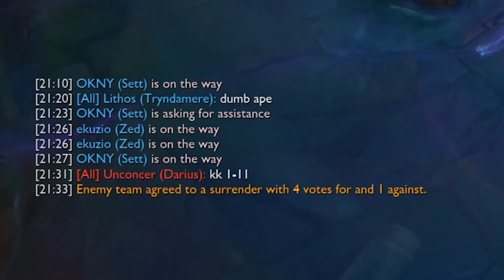Ils n'auraient jamais dû faire ça.. Sett Support ÉNERVÉ